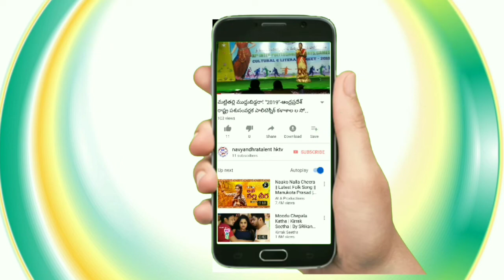AWARENESS SONG Dr. B. R. Ambedkar Birth DaySong (jayanthi newsong)sri.Bhagavan Das master.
Dr. B. R. Ambedkar Birth Day(jayanthi newsong)sri.Bhagavan Das master. Presented by hktv.

సకల కళల సమాహారమే నవ్యాంద్ర టేలంట్‌ HKTV ఉద్ధేశ్యం II యడ్ల వెంకటరావు 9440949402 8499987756 ll
"అంబేద్కర్ జయంతి "-సందర్భంగా శ్రీ రట్టి భగవాన్ ధాస్‌ మాస్టర్‌ గారు రచన,స్వరకల్పన,గానం